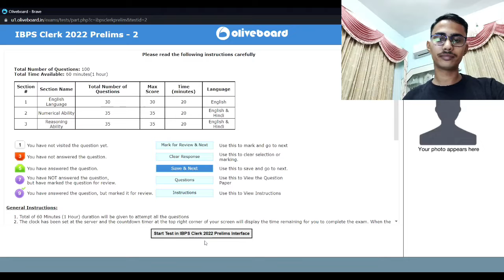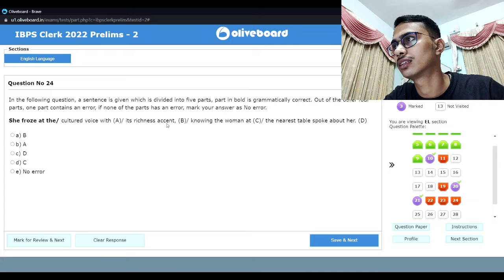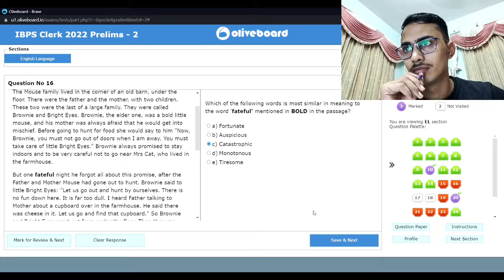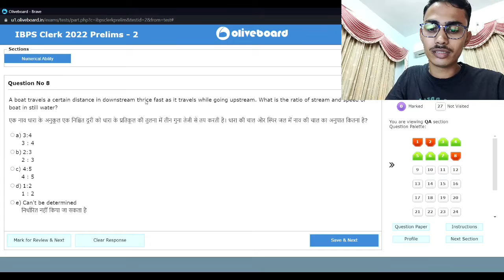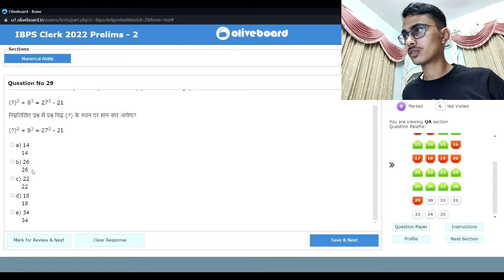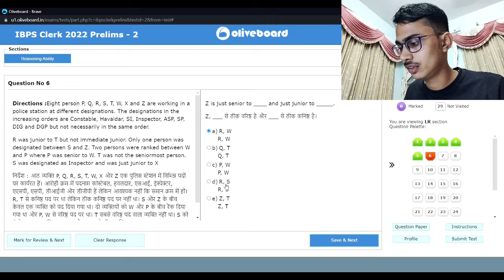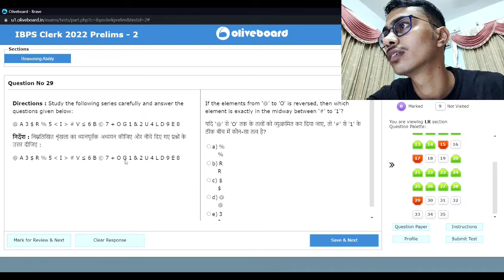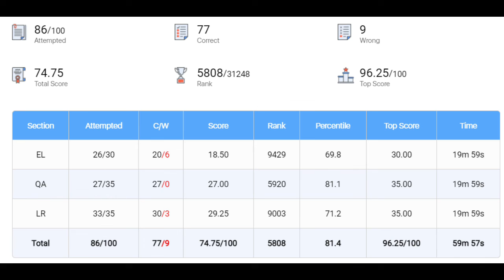How I scored 80+ in IBPS CLERK 2022 | LIVE MOCK TEST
In this video I have attempted a live mock of oliveboard ibps clerk. I hope you will be motivated after seeing my attempts and learn something new from it.